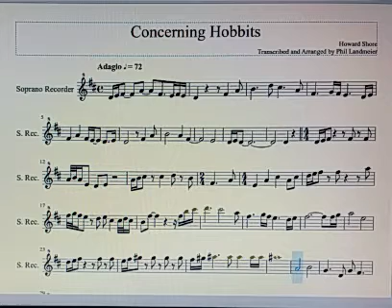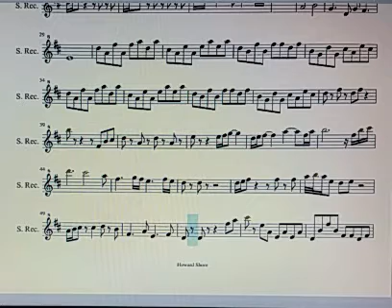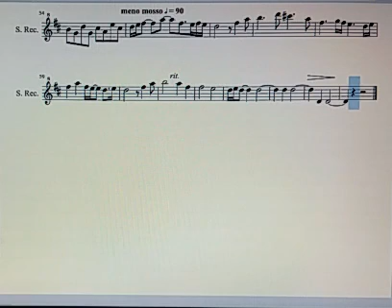Concerning Hobbits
Concerning Hobbits, by Howard Shore, from Lord of the Rings, arranged for soprano recorder